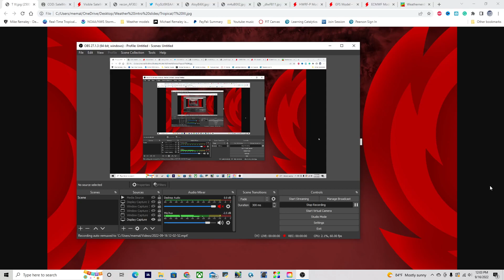Hurricane Season: (STORM ALERT)! - Fiona threatens the Caribbean! Is the US next??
Tropical Storm Fiona is on its final approach to the Islands today and could bring significant impacts to the Islands. Could Fiona threaten the USA after?? Find out in today’s video!

Timestamps:
0:00 Opening
0:17 Overview of Atlantic
0:51 Tropical Storm Fiona nearing the Leeward Islands
2:25 TS Fiona Track forecast, TS warning for PR
3:59 TS Fiona impact risk for the Islands, PR, DR, Bahamas
4:46 Fiona wind forecast for the Islands, PR, DR, Bahamas
5:47 How strong could Fiona get??
7:24 Is Fiona a threat to the US??
10:52 Closing